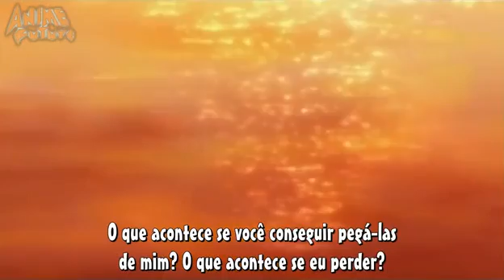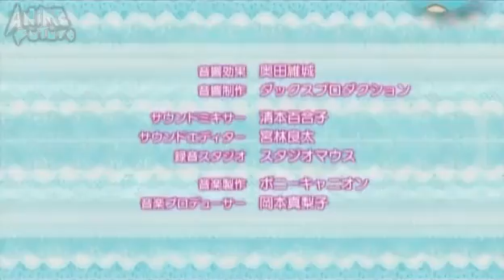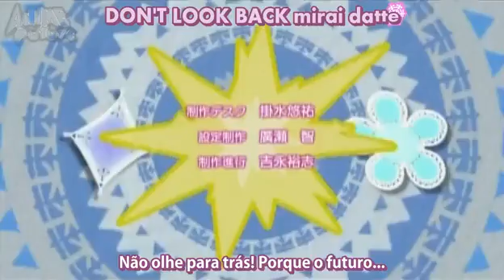Special A 23 completo br